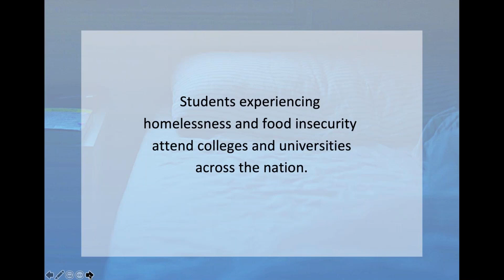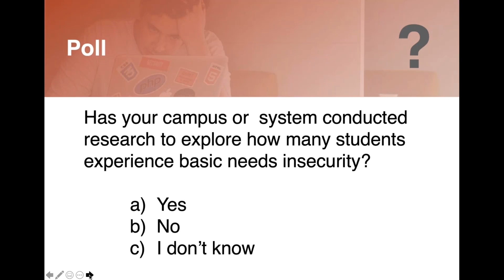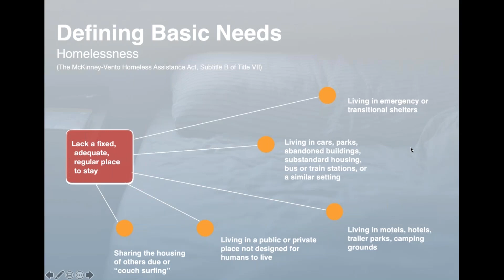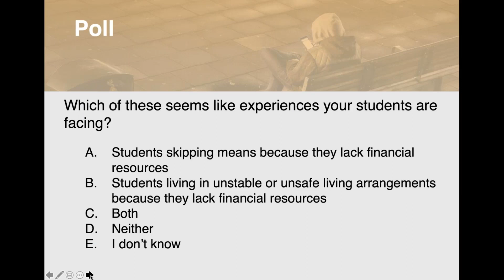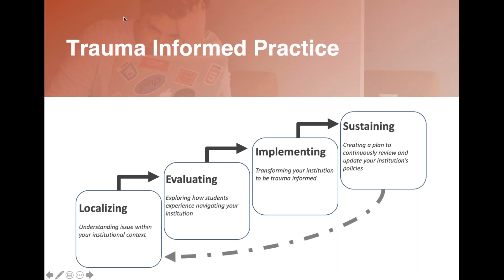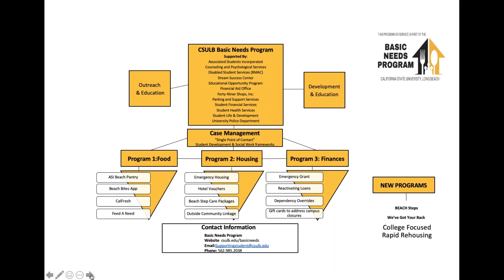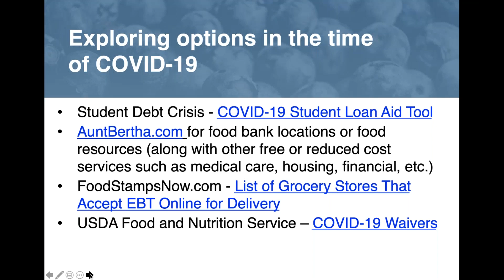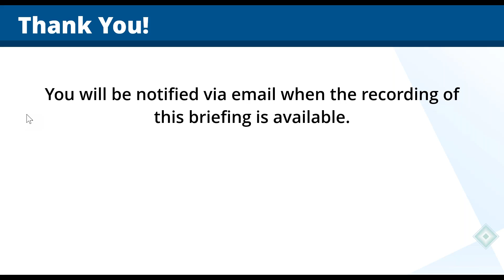Addressing Equity Gaps by Supporting Student Basic Needs Security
Presenter:
Rashida Crutchfield, Associate Professor, School of Social Work, California State University, Long Beach